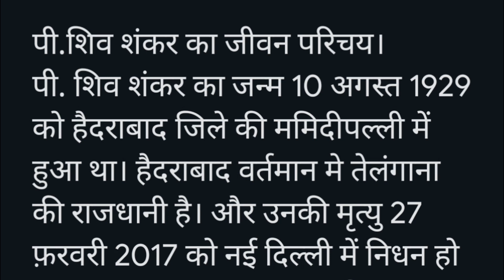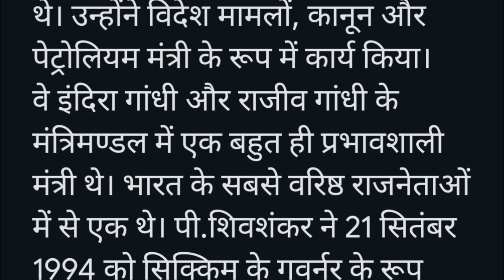भारत के विदेश मंत्री | पी शिवशंकर का जीवन परिचय | P Shiv Shankar ka jeevan parichay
भारत के विदेश मंत्री | पी. शिवशंकर का जीवन परिचय | Life introduction of P.Shiv Shankar |

External Affairs Minister of India |  Life introduction of P. Shivshankar.  Life introduction of P.Shiv Shankar |
भारत के विदेश मंत्री | पी० शिव शंकर
Dr P Vinay Kumar Reveals How Shiva Shankar Told Ranga That He will be Targeted
डॉ. पी. विनय कुमार ने खुलासा किया कि कैसे शिव शंकर ने रंगा से कहा कि उन्हें निशाना बनाया जाएगा